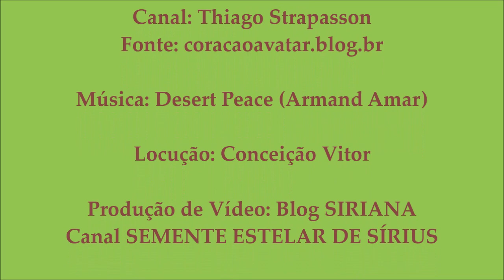Abençoando a paz interior, que pode surgir diante do caos - Mestre SERAPIS BEY (Siriano)